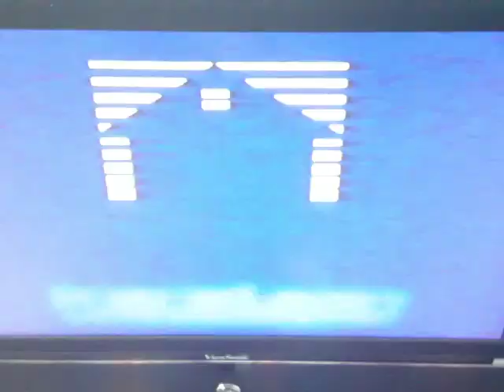PorchLight Entertainment Modern Cartoons WonderWings.com Entertainment Tommy Nelson 1998 1999 2000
Taken From
Jay Jay The Jet Plane VHS Tapes
Jay Jay
The Jet Plane
Forever Friends & Bright ‘N Beautiful
Christian Families 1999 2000 VHS